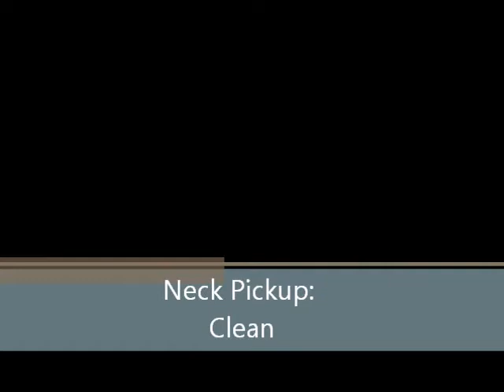Les Paul for sale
1994 Korean made Gibson/Epiphone Les Paul sound demo. This guitar is played through a Egnater Tweaker amp.